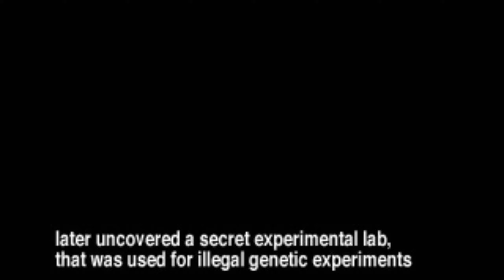Bloody Roar (part 3) | Gado the Lion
Gado is a mercenary and military genius who is searching for his missing friend, Yuji.

—CHAPTERS—
00:00 - Intro
03:18 - Vs. Alice
04:14 - Vs. Bakuryu
05:46 - Vs. Fox
07:39 - Vs. Yugo
09:53 - Vs. Gado
14:07 - Vs. Mitsuko
22:29 - Vs. Long
23:51 - Vs. Greg
25:21 - Vs. Uriko
30:49 - Ending

This game was played using the PlayStation emulator, DuckStation.

—GAME INFO—
Developer: Raizing, Hudson Soft
Publisher: Sony Computer Entertainment
Release Date: July 7, 1997
Platforms: Arcade, PlayStation